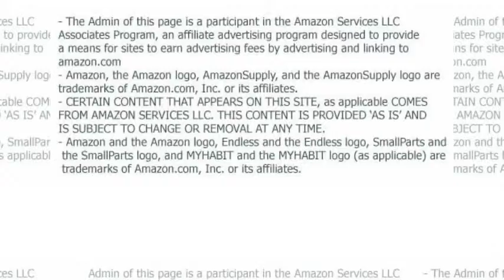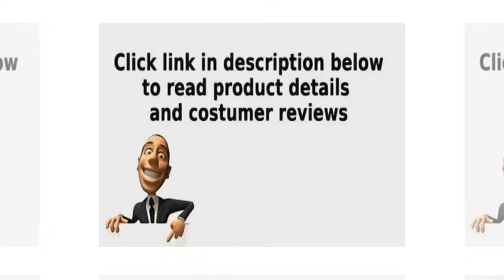Coastlink Kita Walnut Extension Dining Set - Parsons Chairs (Set of 9 Pcs)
European Beech Solid Frame / American Walnut Veneer
Designed in Europe / Hardware: Blum - Made in Austria
Table: вЂЇ63 to 79 x 35.5 x 29.5 in (Up to 8 people) - Assembly Required
Chair: 18 x 22 x 35 in (Bonded Leather) - Pre-Assembled
SET OF 9 PIECES (1 TABLE AND 8 CHAIRS)

A contemporary dining collection with an Oriental twist, the Kita dining range is crafted using European Beech Solid Frame / American black walnut veneer, noted for the beautiful character of its grain, producing more figure variation than any other wood and developing a wonderfully lustrous patina over the years.